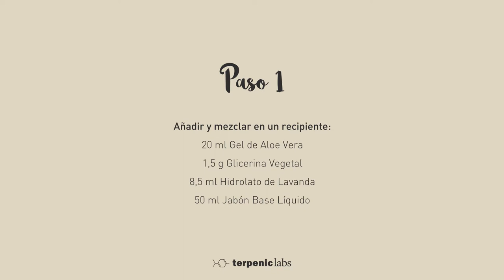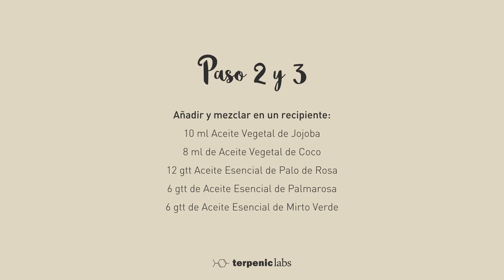jabón facial "lemon pie"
🥣 Prepara con nosotrxs esta sencilla receta de jabón facial que huele a "lemon pie" pero no lleva ni una gota de limón 😋